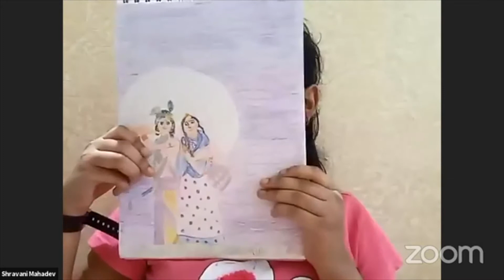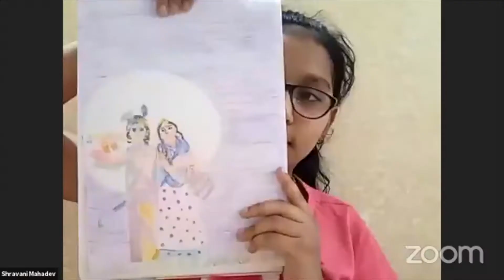EBC Kids Talent Show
Join the EBC KIds as these amazing young and beautiful kids showcase their amazing talent during this show.

Please spread the joy with family and friends!